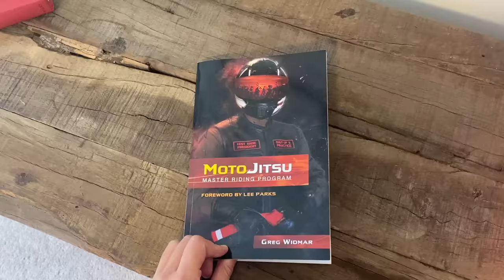The ONE slow speed trick I NEVER learned…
I flew to California to ride with MotoJitsu in the twisties and practice slow speed skills with him. He showed me a trick I had never done before, and challenged me to incorporate it into my practice from now on to test my skills.

Comm system *code DOODLE15 select products only*

Tiger Beat by Tigerblood Jewel